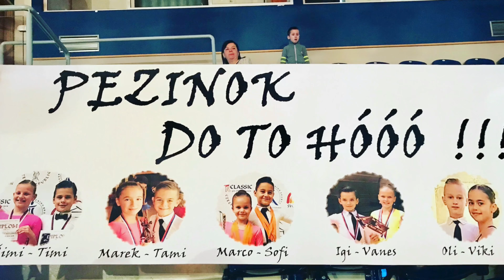MSR LAT 2018